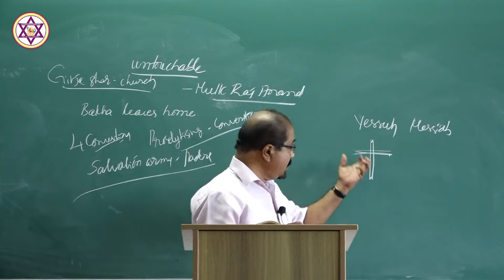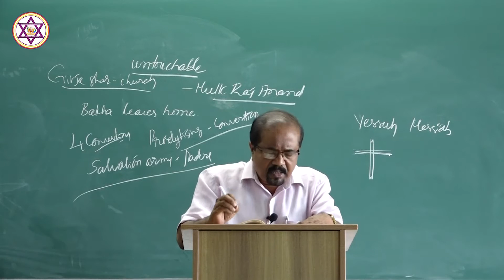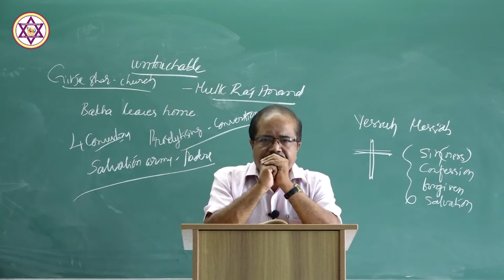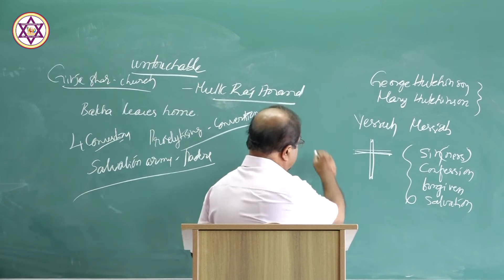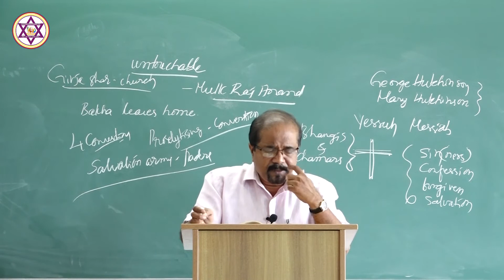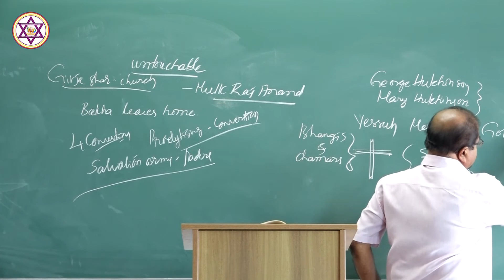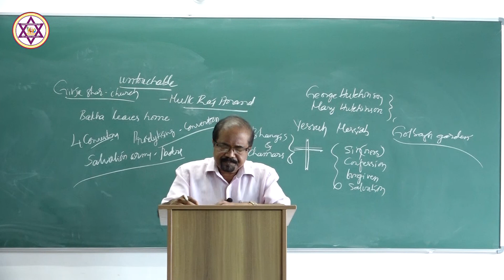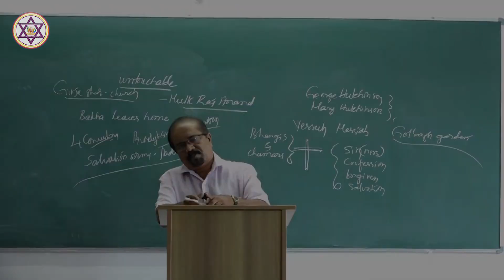III SEM ENG Prakash Part 25 09 2020 24